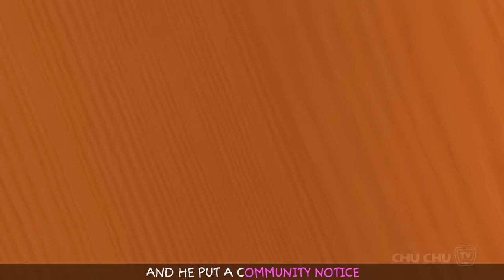The Food Project at School plus Many Bedtime Stories for Kids in English | ChuChuTV Storytime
. The Food Project at School plus Many Bedtime Stories for Kids in English | ChuChuTV Storytime for Children